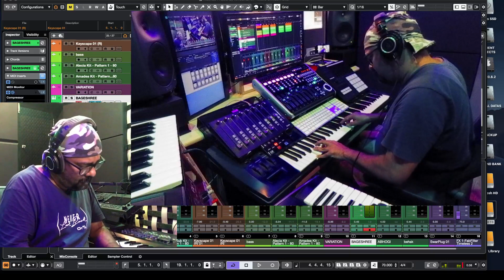WAVE SPOT Jamming Session In Studio With swarplug sitar